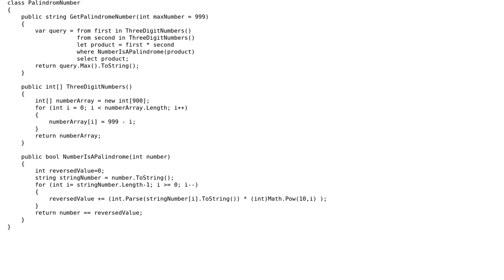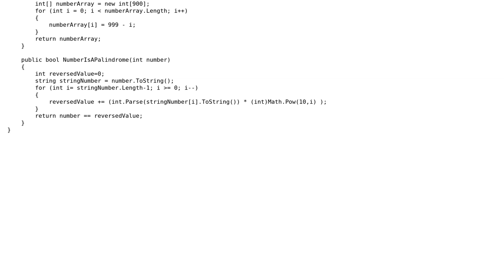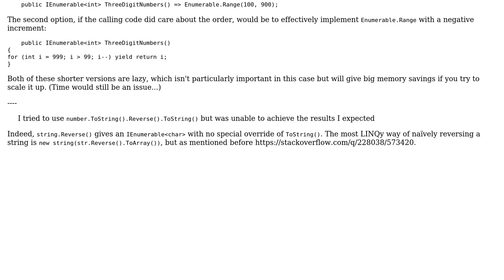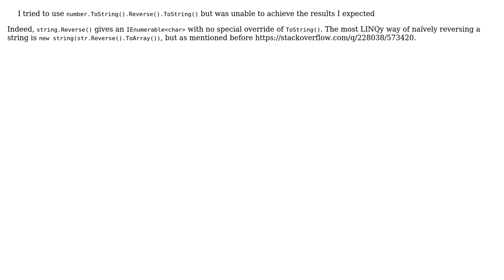Project Euler Problem #4 - Palindromic number (Revision 1) (2 Solutions!!)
Project Euler Problem #4 - Palindromic number (Revision 1)

With thanks & praise to God, and with thanks to the many people who have made this project possible! | Content (except music & images) licensed under CC BY-SA | Music | Images & others | With thanks to user t3chb0t user Peter Taylor user IvenBach and the Stack Exchange Network Trademarks are property of their respective owners. You are responsible for your own actions.